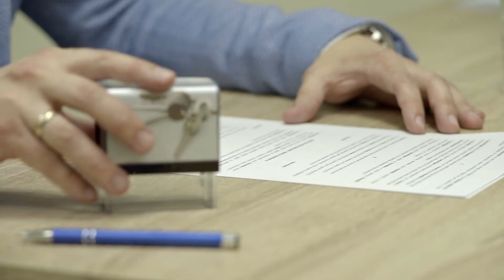Dworak Nieruchomości - o Nas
📢📢 CZY WIDZIAŁEŚ JUŻ NASZ NOWY SPOT REKLAMOWY? 📢📢
👉Jeśli nie to koniecznie obejrzyj do końca 👈 poznaj nas, zobacz jak pracujemy, kim jesteśmy, w jaki sposób spełniamy marzenia innych o własnej nieruchomości. Dowiedz się z jakich technologii korzystamy 🎥📸🚁.
Dokładnie w ten sam sposób podchodzimy do każdego nowego projektu: pełne zaangażowanie.
WYPRÓBUJ NAS!!!
WIEMY JAK SKUTECZNIE SPRZEDAĆ TWOJĄ NIERUCHOMOŚĆ.